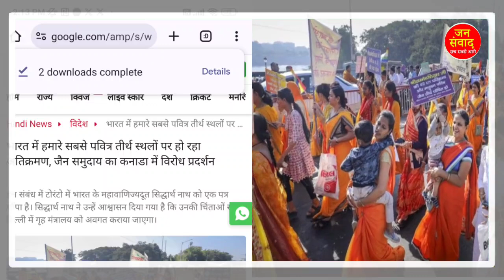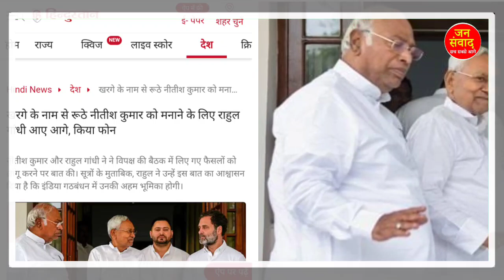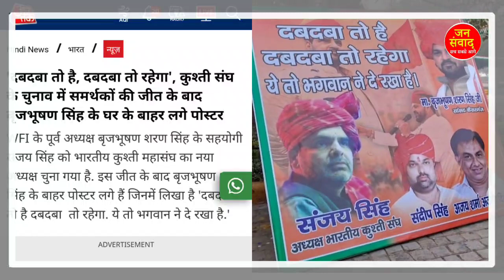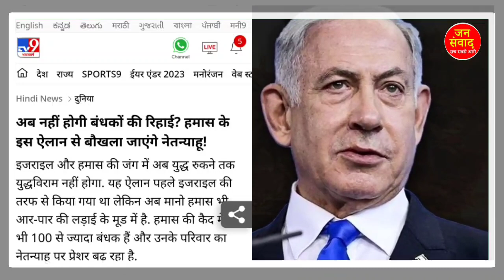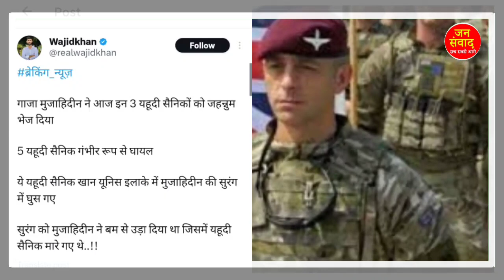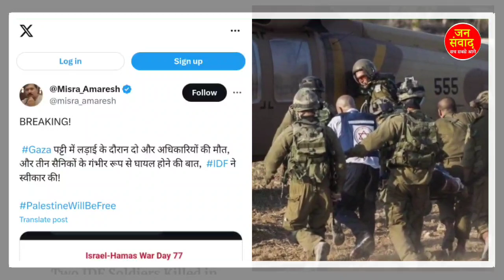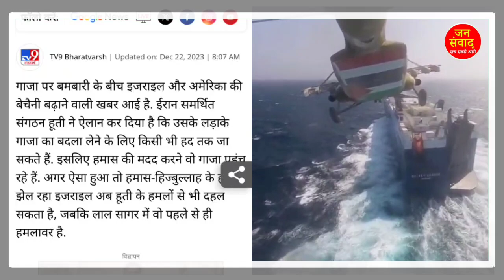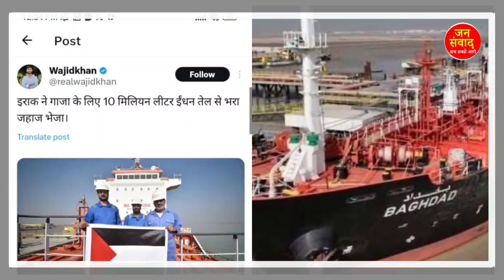22 December 2023 आज शाम की बड़ी खबर! देश विदेश के मुख्य समाचार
22 Dec 2023
Today Breaking News ! आज 27 सितम्बर 2023 के मुख्य समाचार बड़ी खबरें,

oday Breaking News ! आज 27 सितंबर 2023 के मुख्य समाचार बड़ी खबरें, PM Modi, UP, Bihar, Delhi, SBI

Today Breaking News ! आज 20 अगस्त 2023 के मुख्य समाचार बड़ी खबरें PM Modi, SBI, weather, Bank, CAB, Jharkhand Election result live Nonstop News | आज की ताजा खबरें | News Headlines | 20 august 2023 | Fatafat khabren || today news [WEATHER NEWS Today] संपूर्ण भारत का 20 august 2023 का मौसम पूर्वानुमान